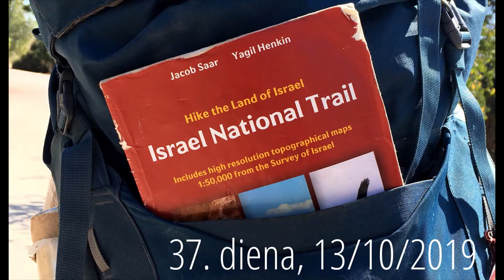IZRAĒLAS NACIONĀLĀ TAKA | Trīsdesmit septītā diena | 13.10.2019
1000 km pārgājiens pāri Izraēlai.

Video: Valdis Čeičs